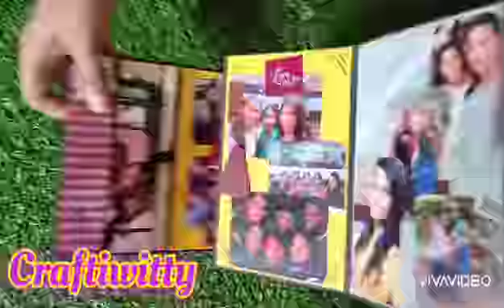FAST & EASY Friend's Birthday Card - CRAFTIWITTY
Hi everyone,🙋‍♀️
Welcome to your favorite channel CRAFTIWITTY, 😍🎨

Here you can find amazing craft ideas and products which I will be  sharing with everyone.🤩😎

Card for birthdays, anniversary, wedding gift, friendship Day etc

Gift this to your special one..💖